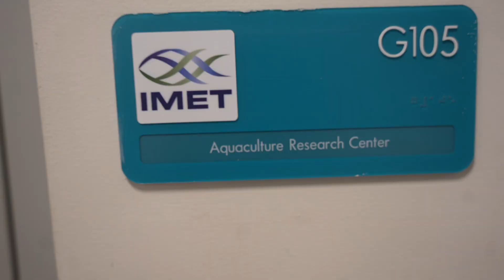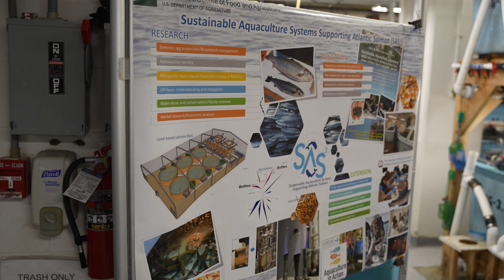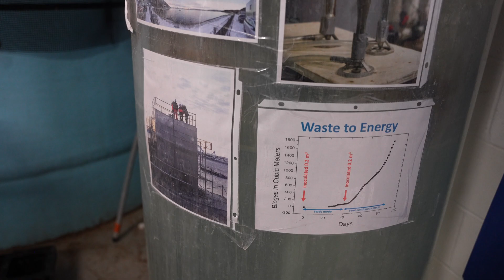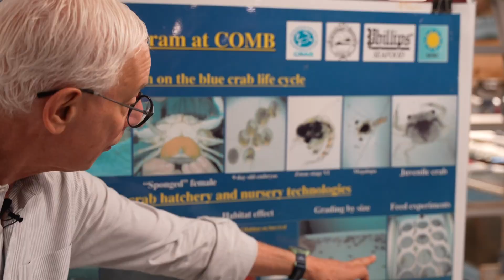Innovation in Aquaculture: Tour IMET's Aquaculture Research Center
Join us on a virtual tour of the Aquaculture Research Center at the Institute of Marine and Environmental Technology (IMET) in Baltimore, MD! In this video, you'll get an up-close look at the innovative research happening in the field of aquaculture, with a special focus on recirculating aquaculture systems. Learn how scientists are working to improve sustainable fish farming practices that contribute to the future of food production, marine conservation, and environmental sustainability.

For more information about the Sustainable Aquaculture Systems Supporting Atlantic Salmon project, visit SalmonOnLand.org.

For more information about Maryland Sea Grant, visit mdsg.umd.edu.

This project is supported by the USDA National Institute of Food and Agriculture through the Agriculture and Food Research Initiative SAS program (award #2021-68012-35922). Some footage provided by Logan Bilbrough/University of Maryland Sea Grant Extension.